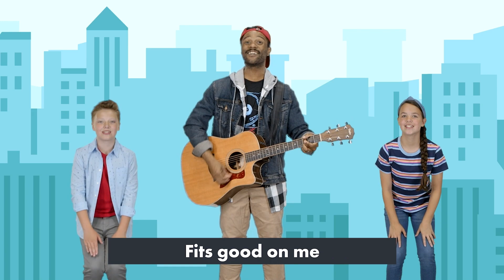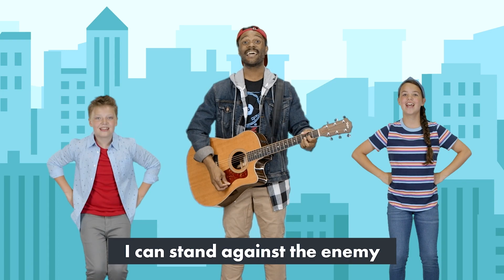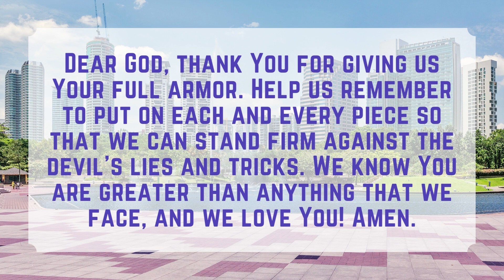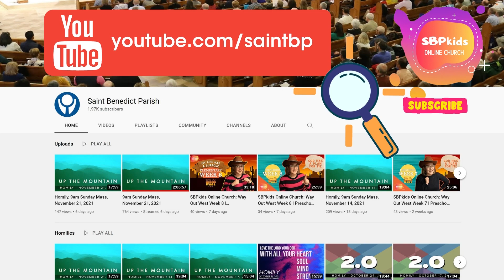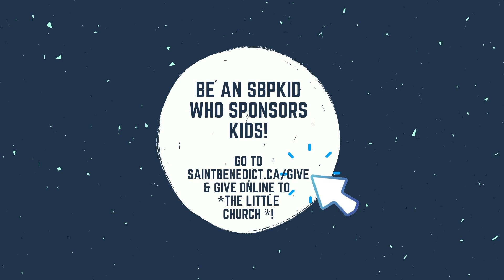Everyday Armor Week 3 Preschool Edition | SBPkids Online Church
We're Learning: Put on The Armor of Godliness
While we hear about this in the Bible: Gideon from Judges 6.1-32

In this series, kids will learn that God has given us His powerful armor! When we put it on each day and rely on His power, we will become everyday heroes who stand firm against anything that comes our way.

Join us for kidmin from Saint Benedict Parish from April 30, 2023.